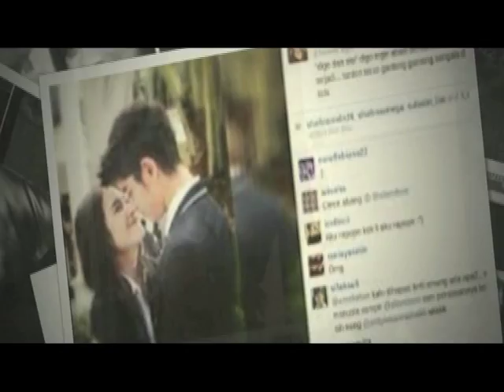Rahasia Besar Aliando Syarief & Prilly Latuconsina